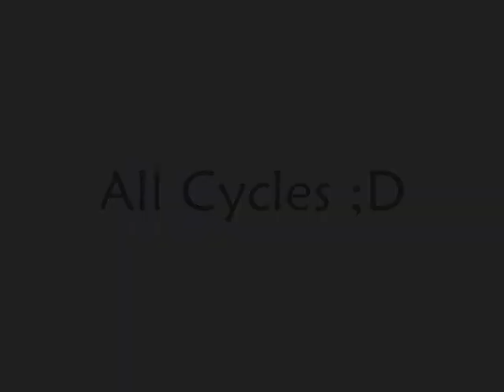ANTM Tribute - Top 3 and Winners - (C01-12)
Cycle 1 Elyse Sewell, Shannon Stewart and Adrianne Curry
Cycle 2 Shandi Sullivan, Mercedes Scelba-shorte and Yoanna House
Cycle 3 Amanda Swafford, Yaya Da Costa and Eva Pigford
Cycle 4 Keenyah Hill, Kahlen Rondot and Naima Mora
Cycle 5 Bre Scullark, Nik Pace and Nicole Linkletter
Cycle 6 Jade Cole, Joanie Dodds and Danielle Evans
Cycle 7 Eugena Washington, Melrosa Bickerstaff and Caridee English
Cycle 8 Rene Alway, Natasha Galkina and Jaslene González
Cycle 9 Jenah Doucette, Chantal Jones and Saleisha Stowers
Cycle 10 Fatima Siad, Anya Rozova and Whitney Thompson
Cycle 11 Analeigh Tipton, Samantha Potter and Mckey Sullivan
Cycle 12 Aminat Ayinde, Allison Harvard and Teyona Anderson